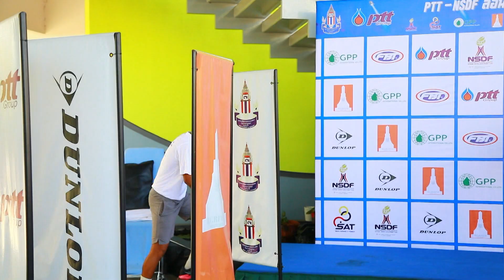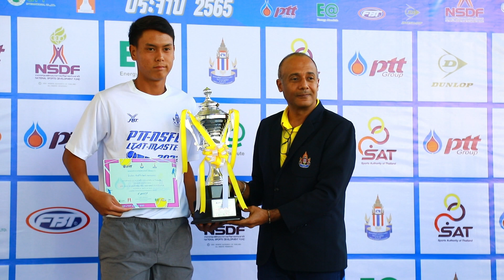PTT - NSDF ลอนเทนนิสพัฒนาฝีมือ รอบมาสเตอร์ BS 16 Final - ธีรภัทร ขันติวีรวัฒน์ พบกับ กฤตเมธ ธรรมกุล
การแข่งขันเทนนิสเยาวชน รายการ "PTT - NSDF ลอนเทนนิสพัฒนาฝีมือ" ที่คัดเอาสุดยอดนักหวดเข้ามาแข่งขันในรอบมาสเตอร์ ประจำปี 2565 ณ ศูนย์พัฒนากีฬาเทนนิสแห่งชาติ เมืองทองธานี จ.นนทบุรี วันที่ 19 ธ.ค. 2565 ในรุ่นอายุไม่เกิน 16 ปี
     ประเภทชายเดี่ยว รอบชิงชนะเลิศ "วินเนอร์" ธีรภัทร ขันติวีรวัฒน์ วัย 15 ปี จากขอนแก่น มือ 7 ของประเทศไทย นักเทนนิสในโครงการ "แอลทีเอที อะคาเดมี่" ของสมาคมกีฬาลอนเทนนิสฯ พบกับ "มอส" กฤตเมธ ธรรมกุล นักหวดวัย 14 ปี จากสุราษฎร์ธานี ที่มีดีกรีเป็นมือ 3 ของประเทศไทย และเป็นเต็ง 2 ของรายการ ปรากฏว่า คู่นี้ดวลกันสูสี สู้กันสนุกถูกใจกองเชียร์ ก่อนที่ ธีรภัทร จะชิงทำแต้มในจังหวะสำคัญ เก็บชัยได้ 2 เซตรวด 6-4 และ 7-5 คว้าแชมป์ไปครอง